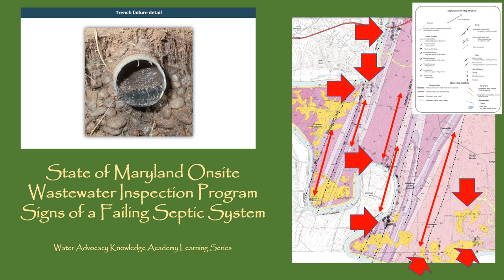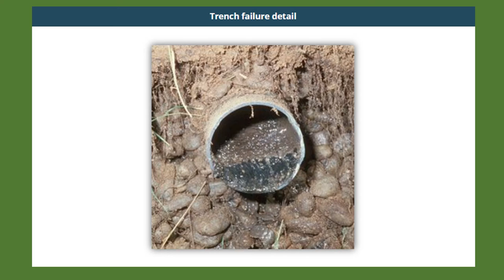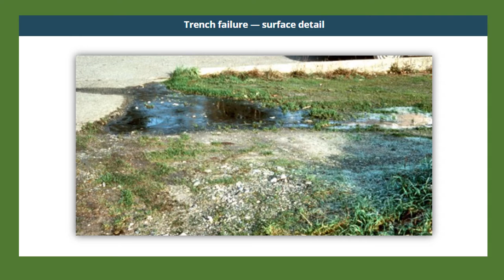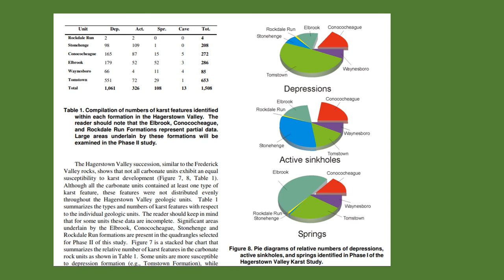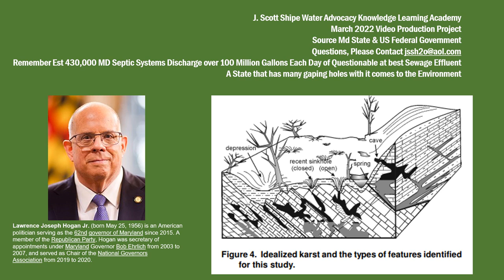State of Maryland Onsite Wastewater Inspection Program - Signs of a Failing Septic System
This educational Video identifies how to determine if your onsite wastewater system is failing. I also have included top State of Maryland Experts (Public Servants) that serve on the State Environmental Committee that can assist you with your real estate transaction septic system inspections approved soils science, karst sink holes, dolines and fracture traces, types of advanced on site wastewater treatment, water quality issues, nitrate sampling, bacteriological sampling issues especially if you live the Karst areas of Washington County Maryland. Remember these politicians are public servants nothing more, nothing less. They work for you and should be able to answer any question regarding Maryland Onsite Wastewater COMAR inspection regulations. Again they both agreed and wanted to serve on the State Environmental Committee, therefore should both be able to explain how the approval process works with every soil type. Remember there are 430,000 Septic Systems in Maryland. producing 100 Million Gallons per day of questionable effluent entering our fragile groundwater aquifers, streams, rivers and the Chesapeake Bay Watershed.
March 13, 2022 / File Video - 2,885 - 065